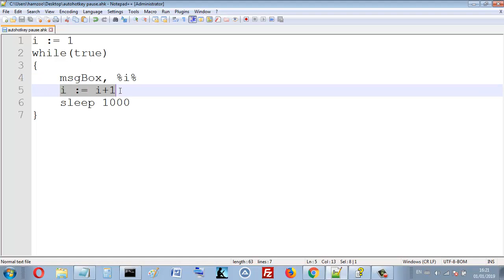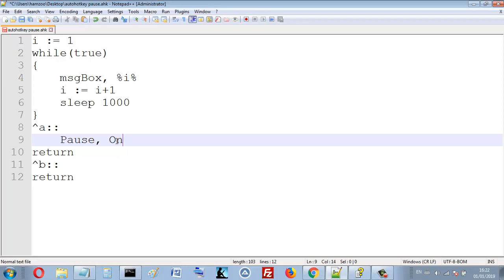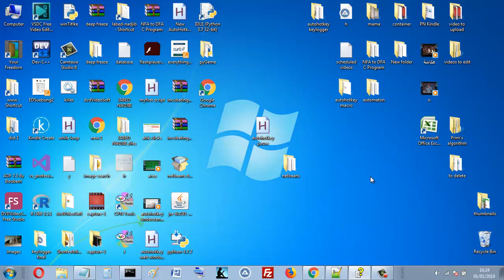autohotkey puase, unpause, toggle and close script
in this  tuto you'll learn how to puase , unpause, toggle and exit autohotkey script